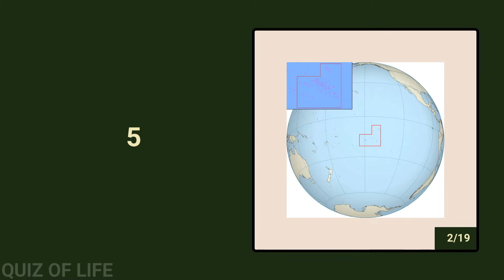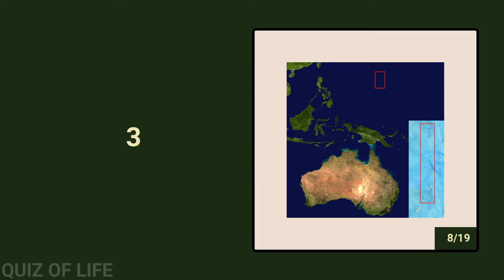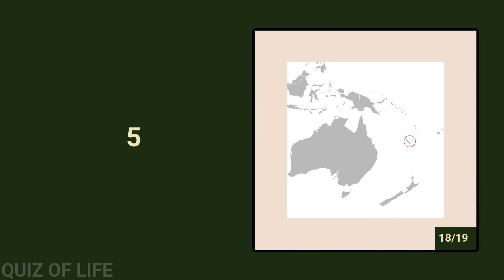Which Country Is This? Oceania countries (territories too)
Do you think you know Oceania? Take this quiz to find out! We'll show you a map of the continent and you have to guess the countries. We'll give you a hint for each one, but it's up to you to get the answer right. Good luck!